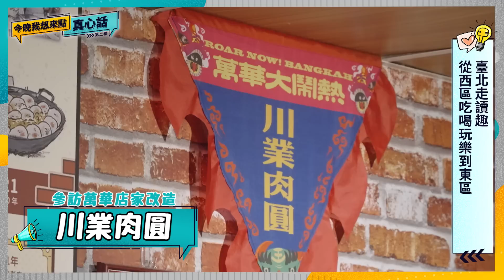讓士林夜市滿血復活的辣個男人疫後解封 臺北準備好了！｜今晚我想來點真心話S2 EP10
國門關閉939天後，臺灣終於在今天邊境解封，感謝高素質的國民，以及第一線醫護人員，因為你們，臺灣疫情才能控制得宜，朝恢復正軌邁進。

面對疫後觀光振興，臺北市各大景點及商圈蓄勢待發，期盼國際觀光客替首都經濟注入活水。但該如何凸顯臺北特色，讓更多觀光客願意停留？重點在 城市文化。

一座城市的價值不光靠硬體，還要有文化；而城市要有文化，重點在 人文故事，這正是北市府近年來積極推動無圍牆博物館的初衷。

臺北市無圍牆博物館 有5+3+2+1計畫，包括5個歷史文化街區: 北投溫泉 大稻埕 城北廊帶 萬華艋舺 城南臺大，3個新興藝文場域: 南港北流 士林北藝 信義松菸，2代表 臺北大縱走 和 三貓(貓空、貓纜、貓熊)，還有1個 關渡生態藝術農遊。11個無圍牆博物館各有特色，每一個都可感受不同的歷史與故事在你身邊流動。

最近天氣轉涼，最適合泡湯，一年一度北投溫泉季將在10月底登場，大家可以來臺北最有故事的溫泉小鎮，親自感受臺北的溫度。但城市辦活動，並不是一次性煙火，放完就沒了，而是要年年辦，把它常態化，且每次辦完要寫檢討報告，才會一年辦得比一年好，慢慢建立城市文化品牌。

剛落幕的 白晝之夜 就是個成功案例，2016年臺北市首度響應法國巴黎，在北門周邊舉辦白晝之夜，之後七年不間斷，今年在士林舉辦，一晚就吸引46萬人參與，線上更有147萬人次觀看。

透過無圍牆博物館，我們希望讓臺北成為更國際、更優雅、更文明的城市，也邀請海內外旅客一起來體驗疫後臺北的蛻變，找尋身邊的故事。

那天我去南港北流無圍牆博物館走讀，也首度透露卸任後的計畫，想知道是什麼？來聽聽我的真心話。